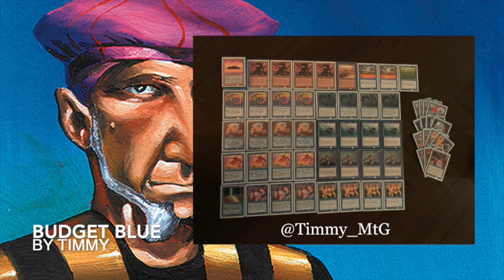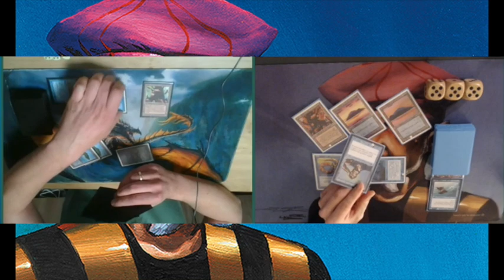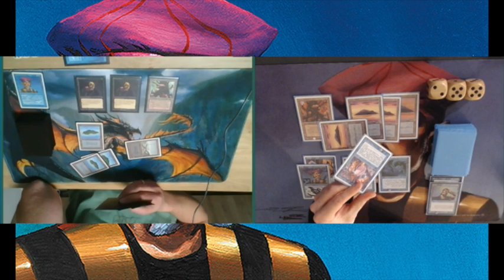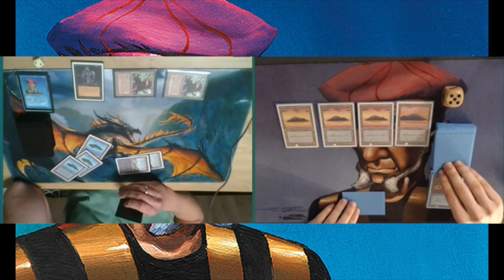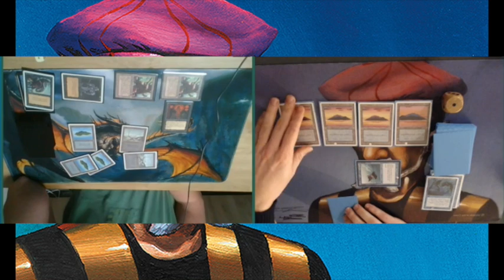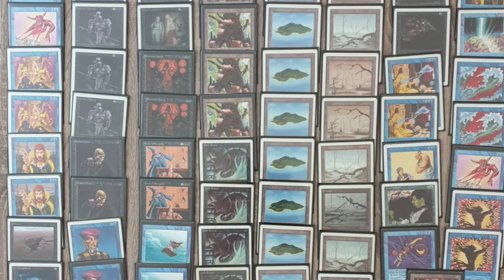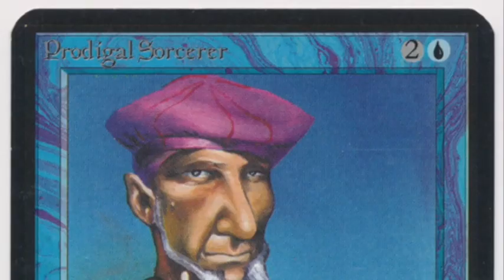The Queen vs Budget Blue | Old School Magic the Gathering | #174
In this match-up, I am playing Steven, a new old school player from the Netherlands. He is debuting the channel with a brew that makes any Timmy proud! Sorceress Queen, Prodigal Sorcerer and Khabal Ghoul are just some of the flavourful ingredients that Steven has put in his brew. Enjoy this sweet match-up of budget versus flavour.

06:47 - Take me straight to the games!